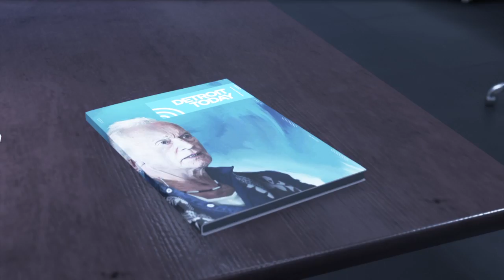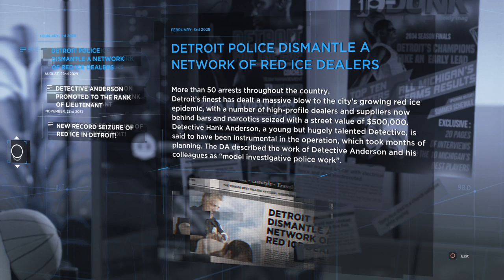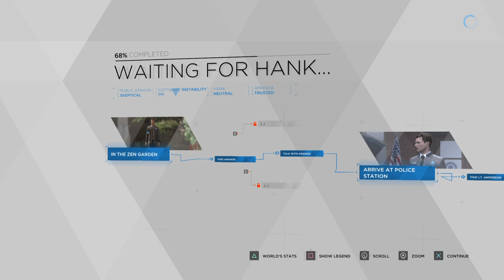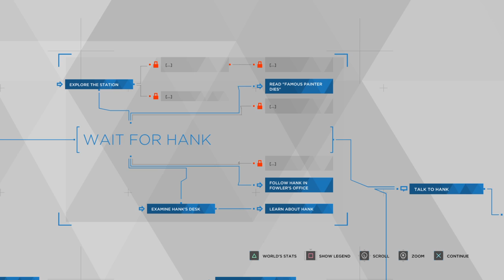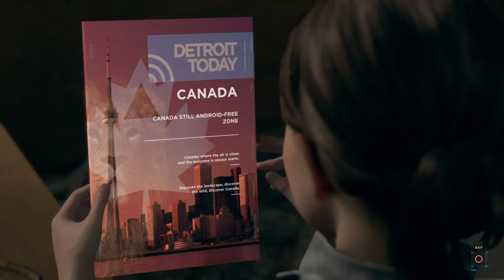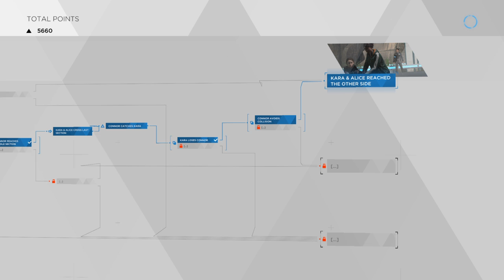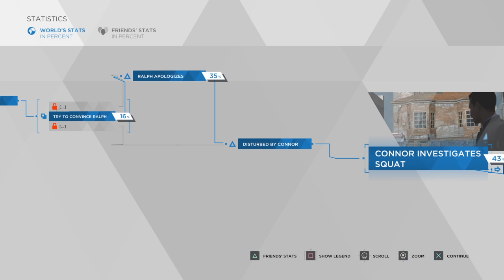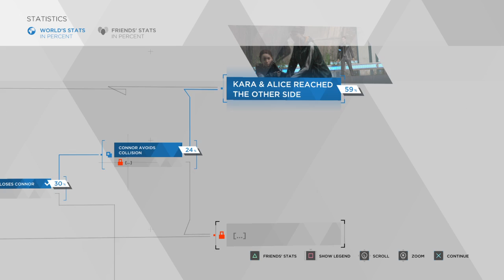Detroit: Become Human Gameplay Walkthrough Episode 5 (PS4 - No Commentary)